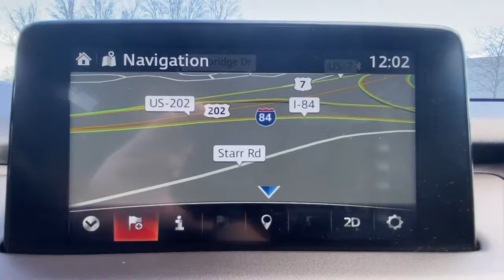2019 Mazda CX-9 Stamford, Greenwich, Norwalk, Darien, Fairfield, CT H18948B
GRAY Used 2019 Mazda CX-9 available in Stamford, Connecticut at Stamford Hyundai. Servicing the Greenwich, Norwalk, Darien, Fairfield, CT area.
2019 Mazda CX-9 Grand Touring AWD - Stock#: H18948B - VIN#: JM3TCBDY3K0318964

Stamford Hyundai
85 Magee Ave

CARFAX 1-Owner, LOW MILES - 28,500! CX-9 Grand Touring trim. EPA 26 MPG Hwy/20 MPG City! Navigation, Moonroof, Third Row Seat, Heated Leather Seats, Rear A/C, Power Liftgate, Aluminum Wheels, Turbo Charged, All Wheel Drive. AND MORE!br /br /KEY FEATURES INCLUDEbr /Leather Seats, 3rd Row Seat, Navigation System, Sun/Moonroof, All Wheel Drive, Power Liftgate, Rear A/C, Heated Front Seat(s), Heated Rear Seat(s), Cooled Front Seat(s), Back-Up Camera, Turbocharged, Premium Sound System, Satellite Radio, Auxiliary Audio Input Rear Spoiler, MP3 Player, Keyless Entry, Privacy Glass, Remote Trunk Release. br /br /PURCHASE WITH CONFIDENCEbr /CARFAX 1-Owner br /br /VISIT US TODAYbr /Stamford Hyundai is a digital, interactive dealership that is the Hyundai Eastern Region #1 service satisfaction Hyundai Dealer in the district two years running. We believe in transparency for our clients and feel that when our customers are educated about their purchase from availability, total brand value and finance options it is easy to say Yes to Hyundai. Combine this with our exceptional customer service and convenient online purchase process; it is easy to say Yes to Stamford Hyundai! br /br /Mileage may be higher due to test drives or if vehicle is/was a loaner vehicle. Fuel economy calculations based on original manufacturer data for trim engine configuration. Please confirm the accuracy of the included equipment by calling us prior to purchase. br /